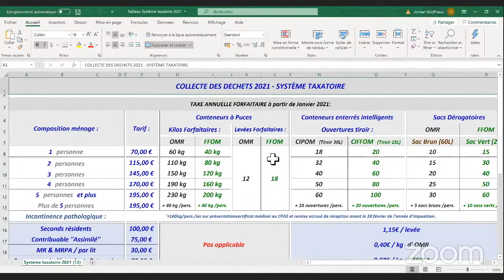LA LITIÈRE BIO DÉGRADABLE ?